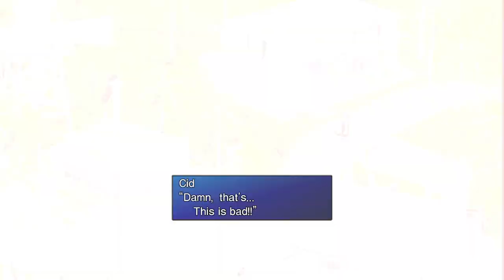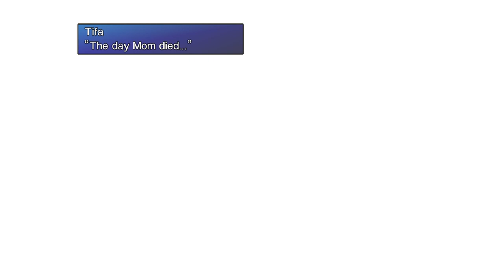As Memórias de Cloud e Tifa | Final Fantasy VII 7th Heaven Mod - Gameplay PT-BR #27